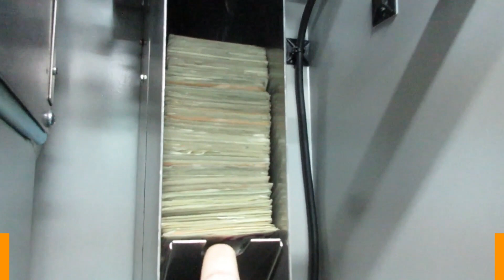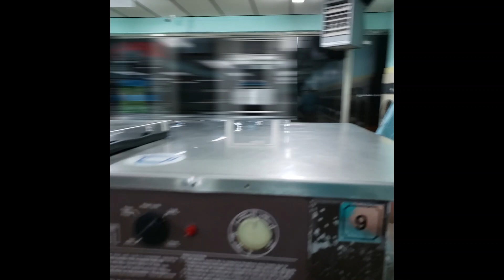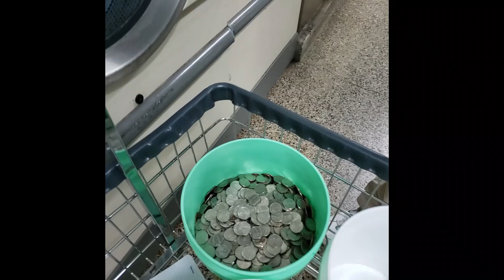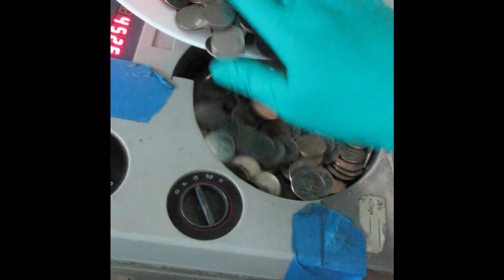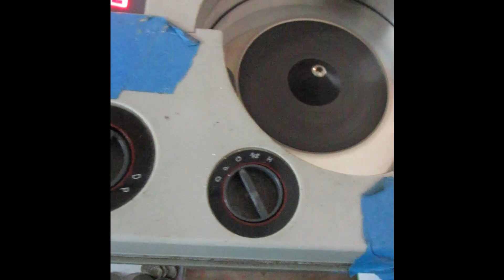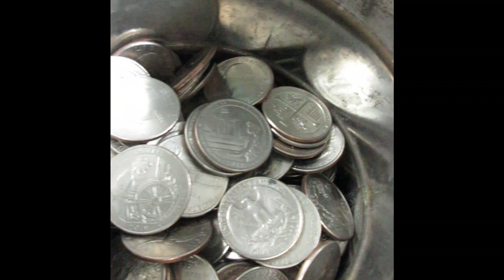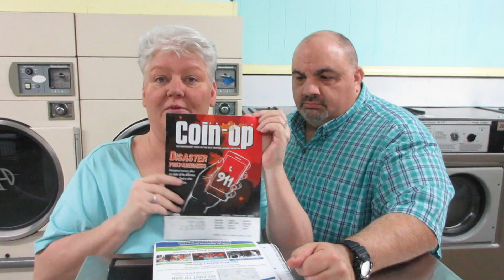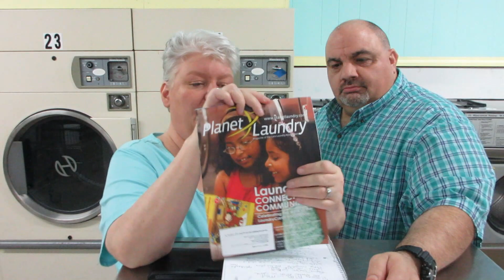AMAZING Laundromat money collection! Major decisions we have to make. Week 10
AMAZING Laundromat money collection in the midst of a pandemic.  We have some big decisions to make as to how we do business now.

We answer the question does a laundromat make money. Join us each week to see how much our laundromat makes, from the quarter collection. We also give tips on buying, owner and running a laundromat.
Make sure you watch for the code word in the video when you see it enter it into the comments to be entered into the Chock full of quarters contest.
This video we get into buying used laundry equipment.